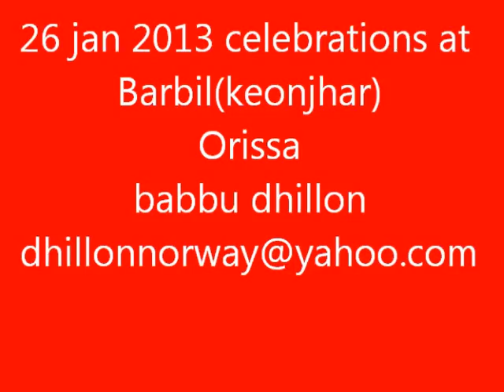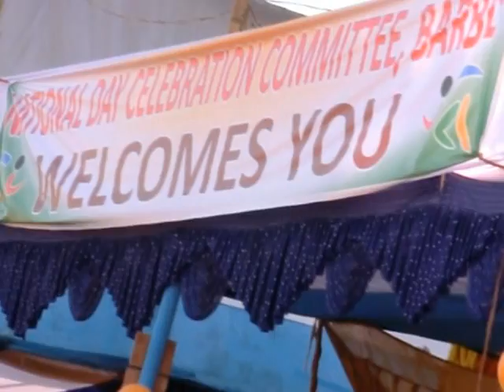barbil orissa 26 jan 2013 celebration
Republic day26 jaunaury celebration at barbil keonjhar orissa